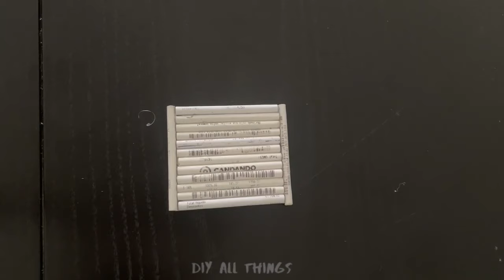3 ways to use your glue gun | Happy International women’s day to all crafter ladies in the world.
I appreciate all those who have joined this channel over the past couple of months.
I know your are mainly here for paper beads. Please do continue to watch as I will be posting some more interesting paper bead videos. You can also watch my older paper bead videos here

I actually started this channel with the intention of doing everything crafting just like the name @diyallthings  indicates.

This is a compilation of a couple of videos I did in the past using a hot glue gun.

I must admit, as a crafter, I can’t live without a glue gun, and glue sticks of course 😄.

So to all the crafter women out there, even though this is a day after the 8th of march, I just want to wish you a wonderful women’s day.